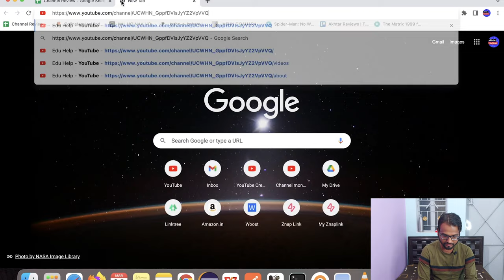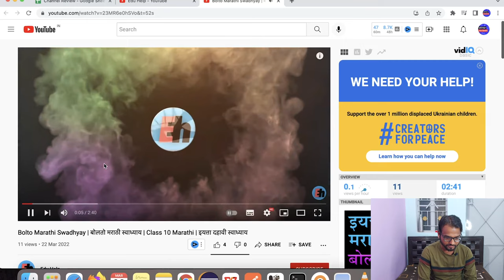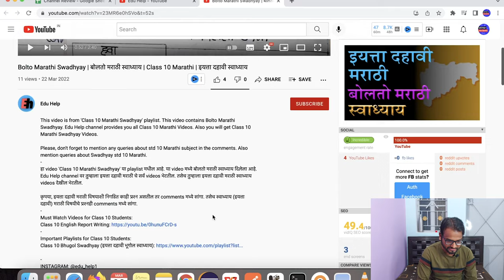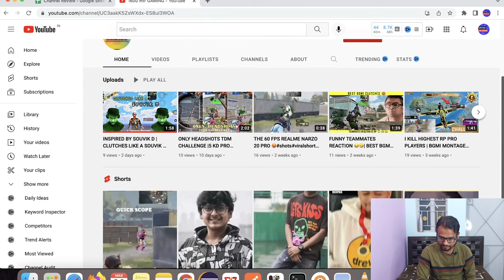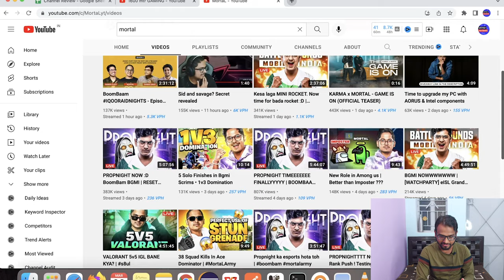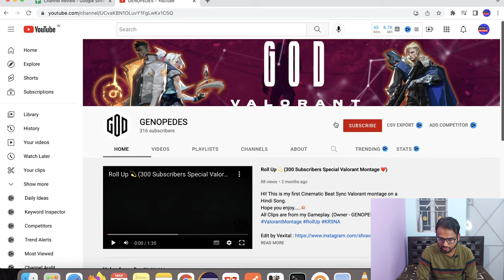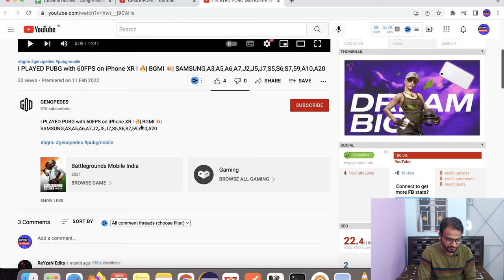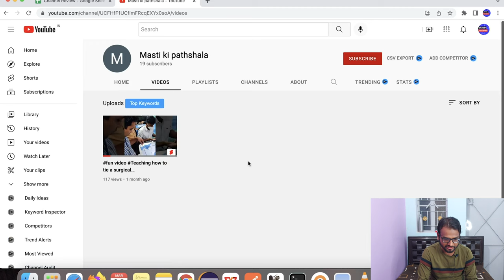Channel Review 2 | YouTube Channel Audit | How To Grow On YouTube | Akhtar Reviews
YouTube channel review can be very helpful in figuring out how to grow on YouTube. In Channel Review 2, the second episode of YouTube channel audit, we'll be having a look at 5 YouTube channels and discuss what can be improved on those channels which may ultimately bring better results for the channel.